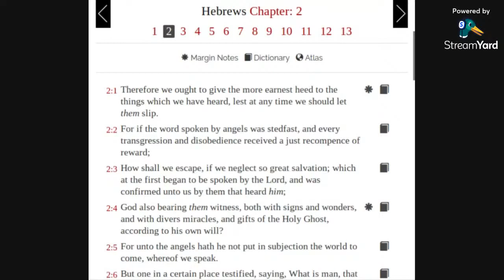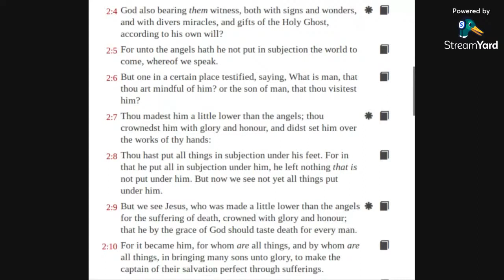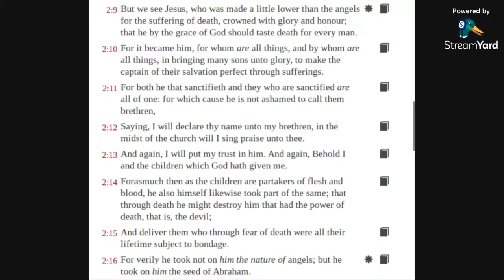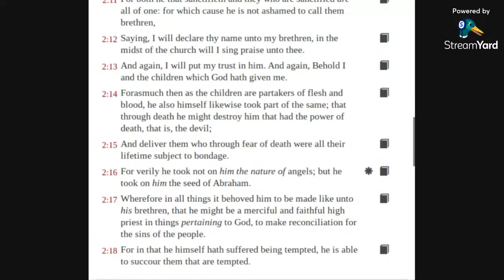Hebrews 2 KJV (audio with text)